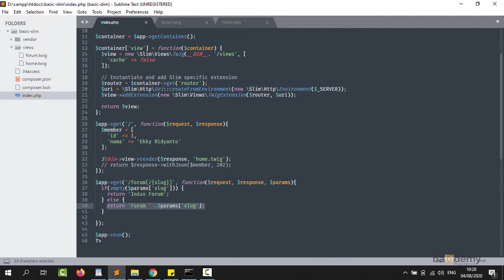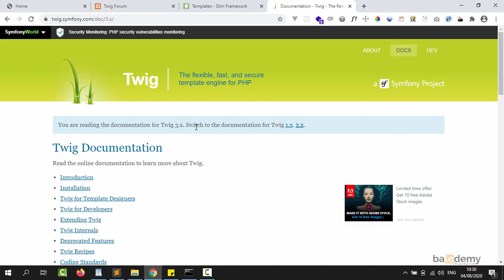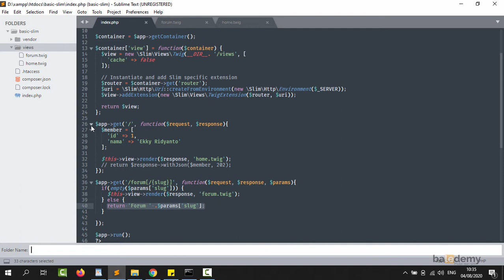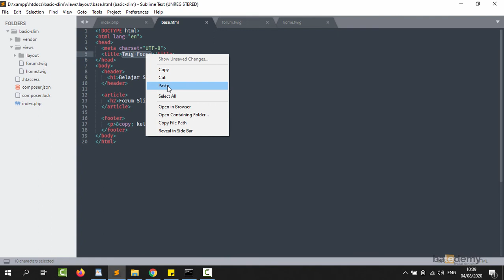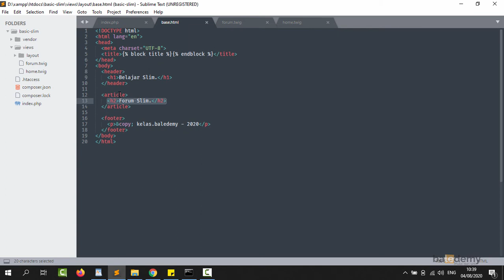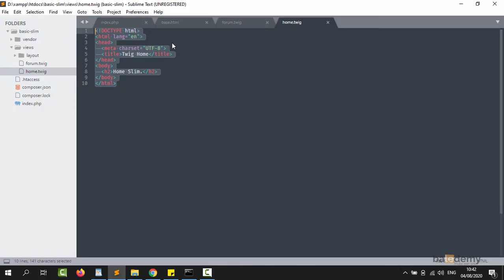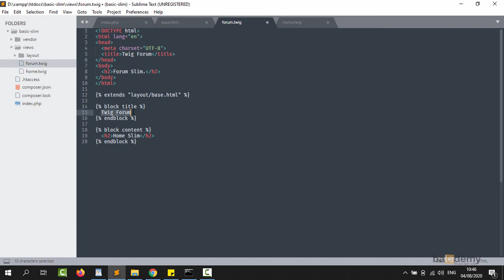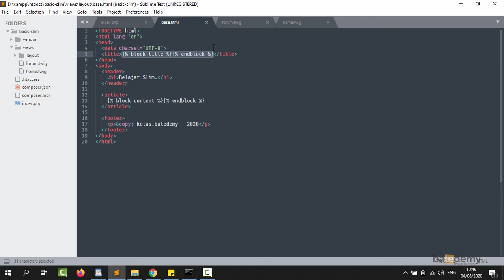Belajar Slim - #14 Extend Layout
Dibagian ini kita akan belajar salah satu kekuatan dari templating twig. Yang menarik dari kegunaan templating twig ini adalah sistem extends.

Semoga Bermanfaat.
Terimakasih.